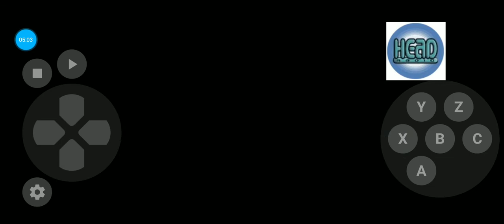March 6, 2022